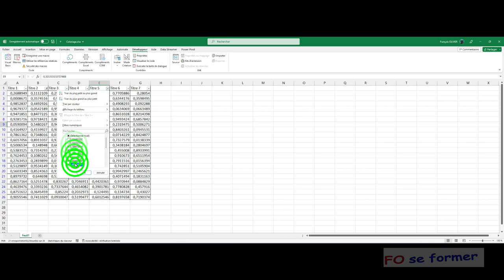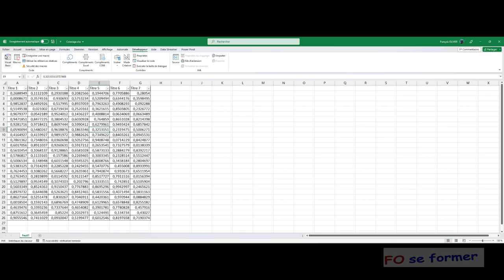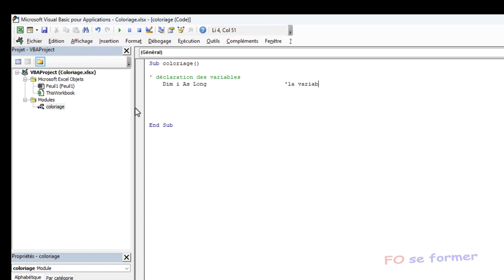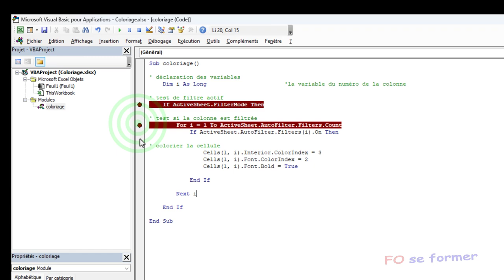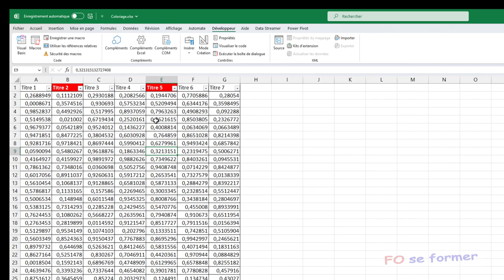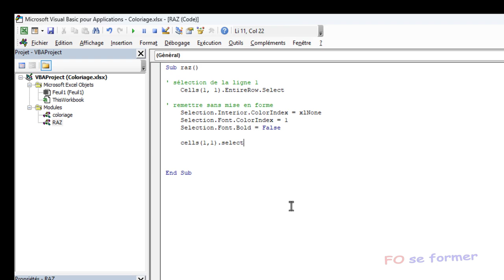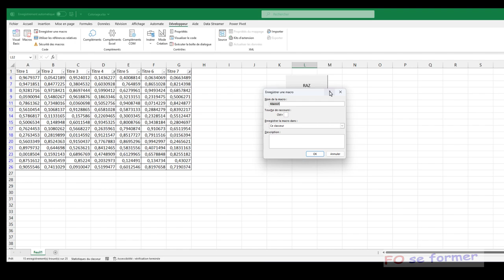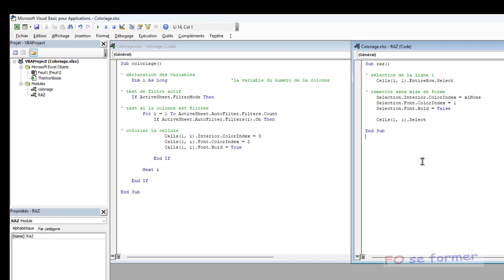Excel VBA : Colorier les en-têtes de colonnes triées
Dans Excel, nous pouvons avoir des tableaux avec un nombre important de colonnes.
Filtrant des colonnes, nous souhaitons repérer rapidement visuellement celles-ci par une couleur par exemple.
C'est ce que je vous propose de réaliser dans cette vidéo-formation.

00:00 Introduction
01:27 Afficher le ruban Développeur
02:07 Écrire le code pour colorier les en-têtes
13:51 Test du code
19:25 Effacer la mise en forme des en-têtes
23:48 Création des boutons de lancement des macros
26:40 Rappel des 2 codes